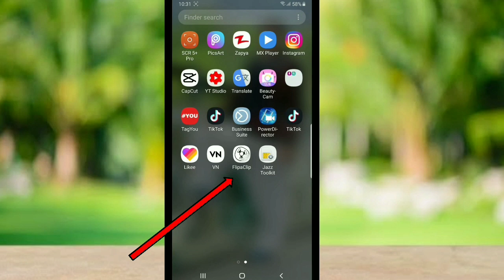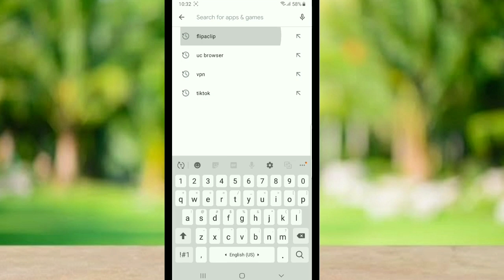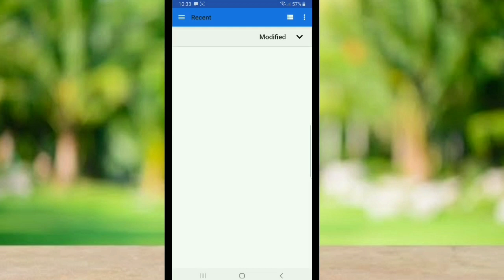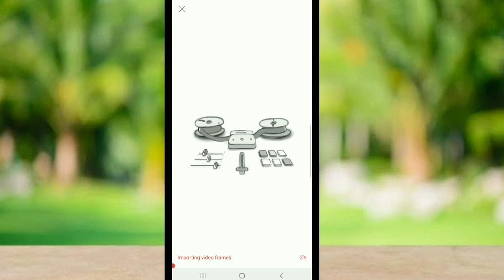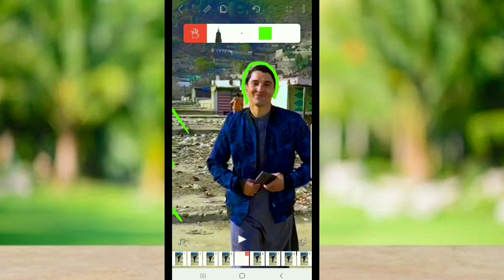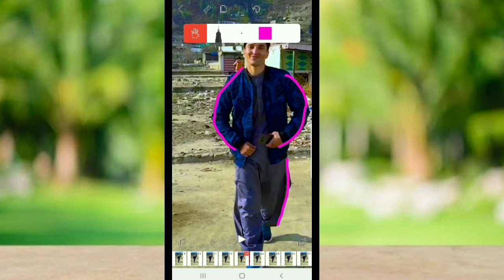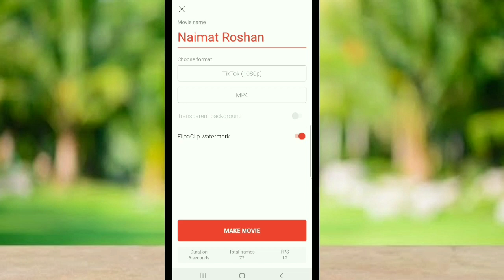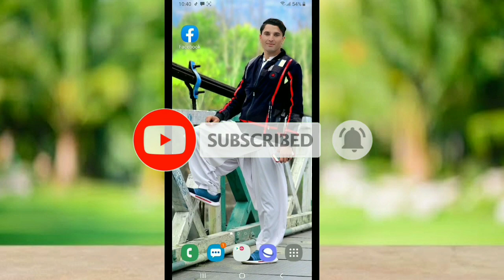Tiktok Tutorial | Tiktok Video Editing Light on Body | New Editing | body lighting editing | Tik tok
video editing
body lighting
tiktok video
naimat roshan